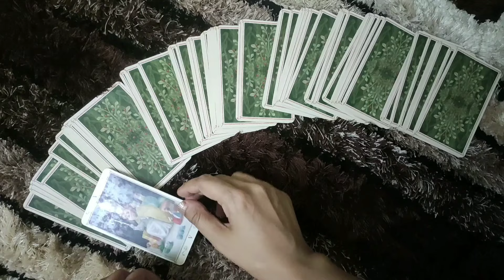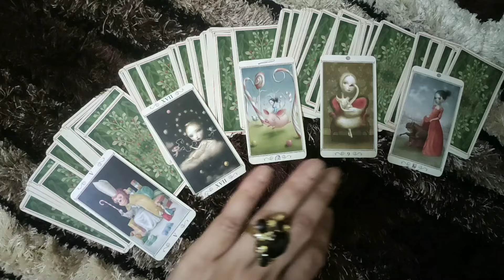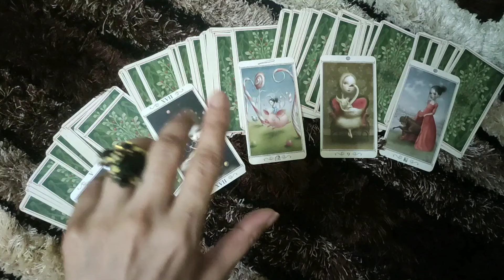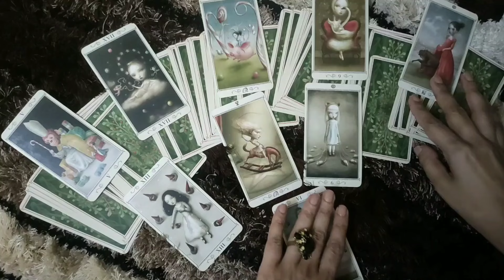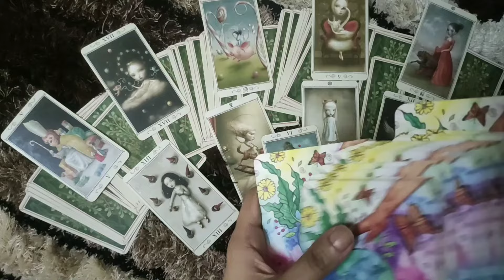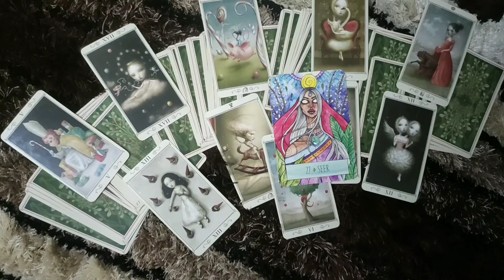♎LIBRA-"THEY'RE GETTING POSSESSIVE ABOUT YOU!! "22-28 SEPTEMBER LOVE READING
This reading is  for LIBRA people .I hope you enjoy it.

*PRIVATE READINGS*-
2 questions- 50$ (15 minutes video reading)
5 questions- 100$ (30 minutes video reading)
2 questions- 20$ (written report with card spread pictures)

ttps://youtu.be/aHP__Rdn26M